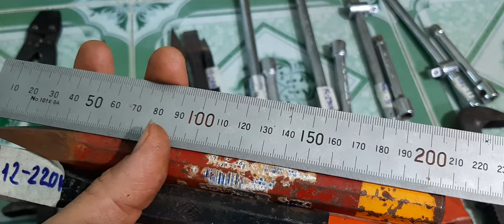Clip 33 phần 1 (1/5): Dụng cụ Nhật bãi. SĐT 0388480747 (bán hết phần 1)